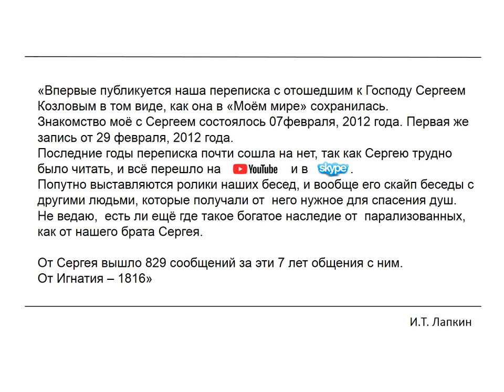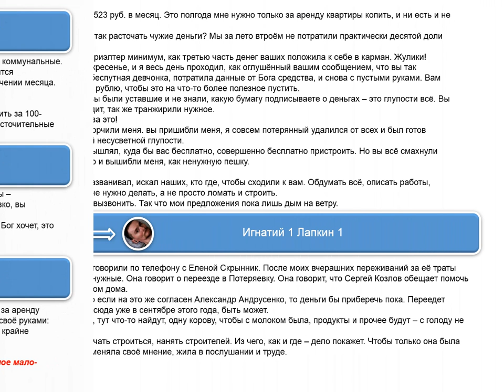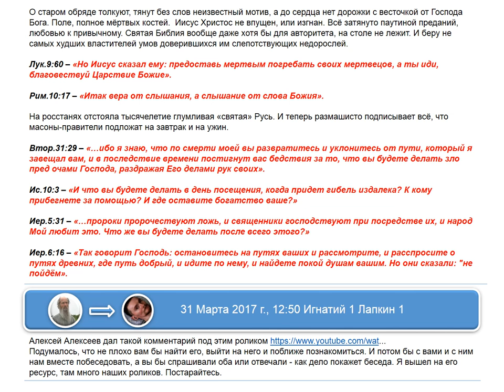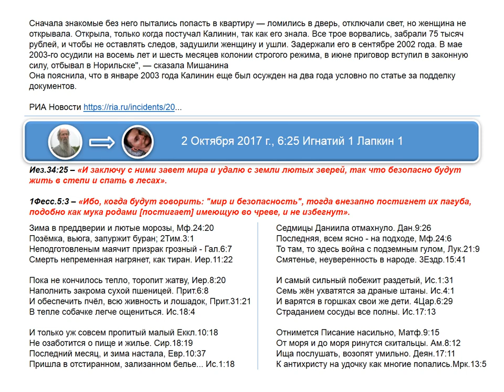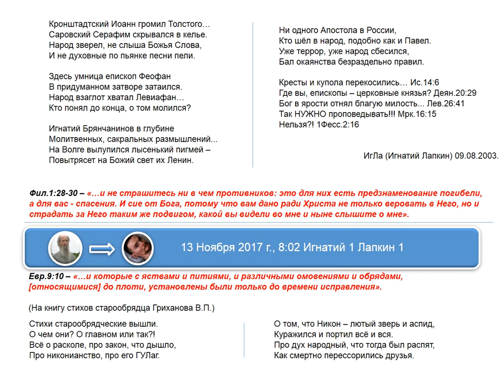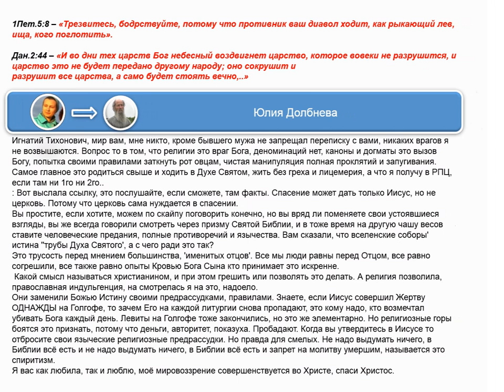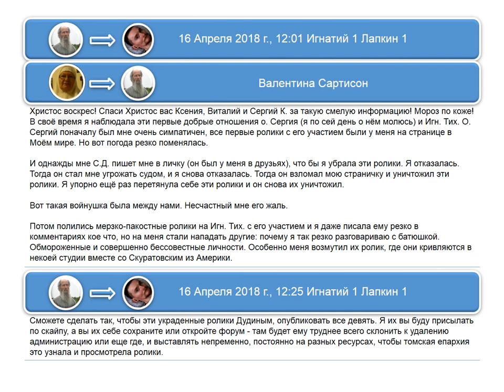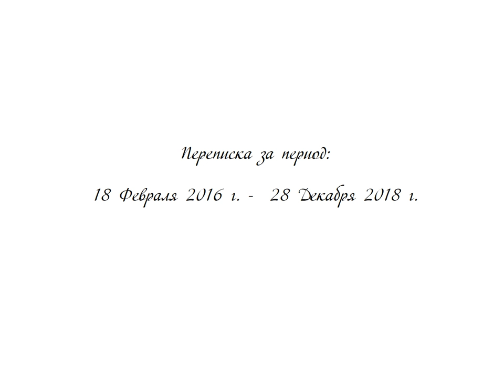№8. Переписка длиною в 7 лет в «Моём мире» Сергея Козлова с Игнатием Лапкиным.